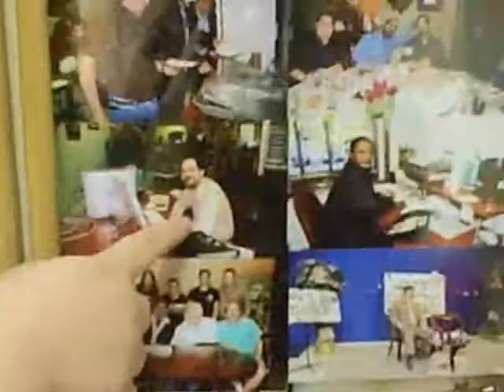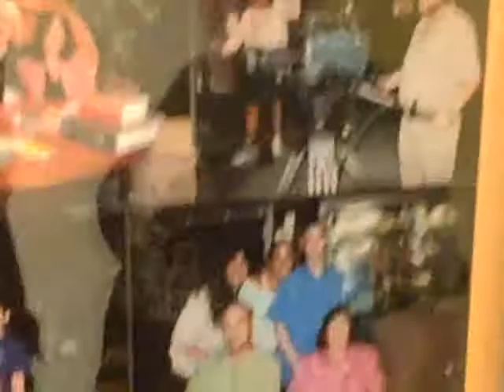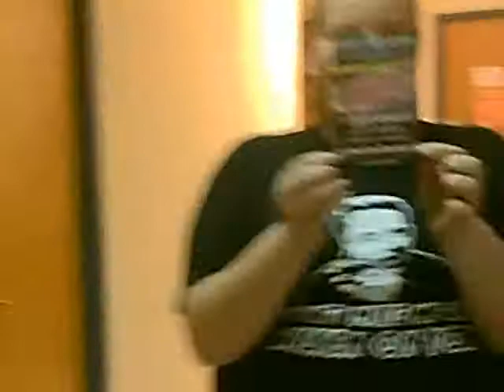ctv part 4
part 4 of CTV